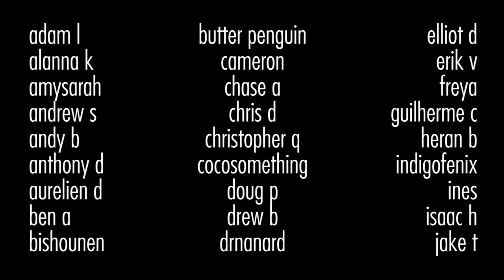Top 5 Best & Worst Donkey Kong Bosses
All good things must come to an end. The final DK Month is here.